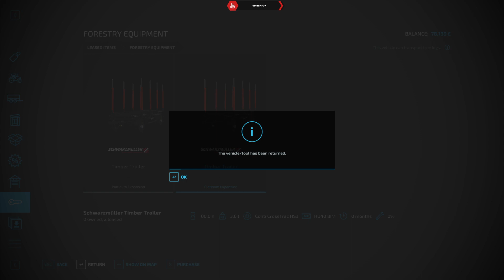CourtFarm Country Park ep 35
Welcome to Court Farm This map is based in Banwell Somerset UK.

- Replica of the real life farm and surroundings.
- Real life PDA map.
- New animals rabbits.
- New wind effects.
- 4 main farms and many more smaller yards.
- Custom lighting and colour grading.
- Animated objects across the map.
- Custom textures pbr with Parralax mapping.
- Custom traffic.
- Over 100 Hd new models made by myself.
- 144 fields with missions - small/medium/large.
- 207 farm lands.
- 3 placeable areas where you can build your own production/farm.
- 9 sell points and BGA sawmill etc.
- Seasons visuals and random events (trees,hedges etc).
- Collectables.
- Highly customizable Uk license plates built into map.
- Custom Foliage and ground textures.
- Custom sounds.
- Interior farm house.
- Precision farming support.
- Mud mod support.
- Uk theme production point chain ( Windmill, bakery).
- New fruit Linseed,Fieldbeans,Rye,Alfalfa.
- MTA support.
- Campsites that can be bought to generate money
- Some smaller yards need to be cleaned out.
- Rabbits in the wildlife